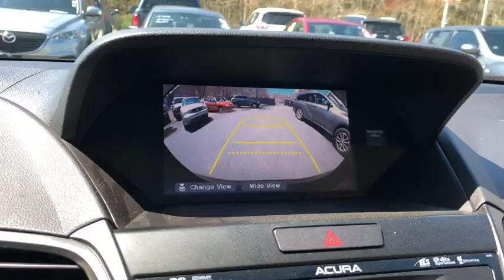2015 Acura RDX Fall River, Dartmouth, New Bedford, Wareham, MA, Tiverton, RI 16410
Black  2015 Acura RDX available in Fall River, Massachusetts at Prestige Auto Mart 1. Servicing the Dartmouth, New Bedford, Wareham, MA, Tiverton, RI area.
2015 Acura RDX w/Technology Package - Stock#: 16410 - VIN#: 5J8TB4H50FL007635

All Wheel Drive!!!AWD. Includes a CARFAX buyback guarantee. This is the vehicle for you if you're looking to get great gas mileage on your way to work... Safety equipment includes: ABS, Xenon headlights, Traction control, Curtain airbags, Passenger Airbag...Other features include: Leather seats, Navigation, Bluetooth, Power locks, Power windows...